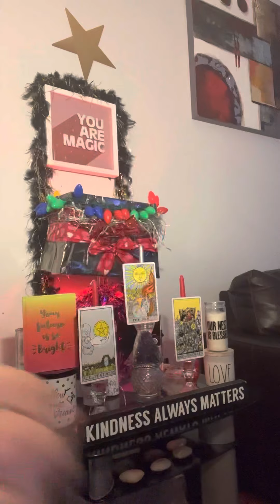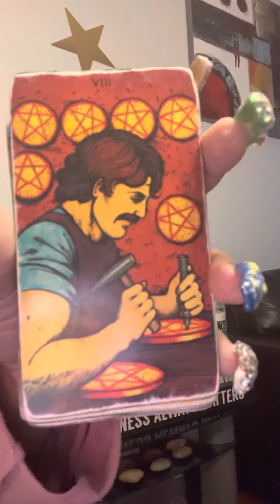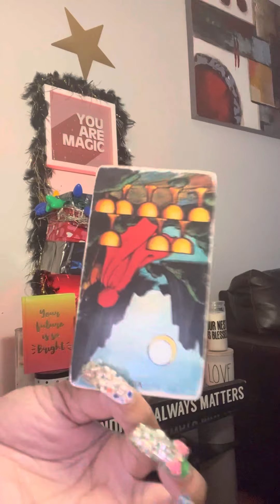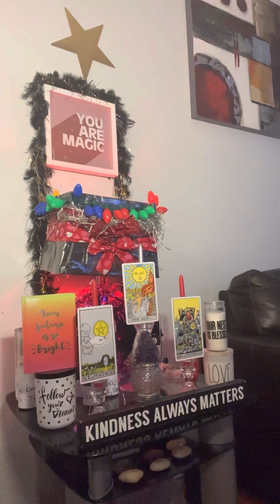sTAY STRAPPED around them ‼️‼️‼️🤔